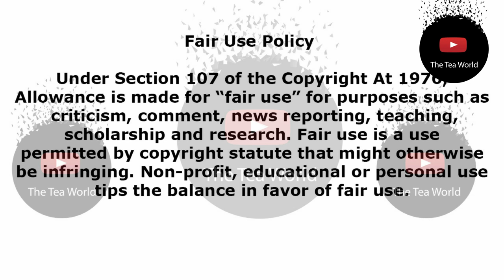Stephanie Shares Her Secret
Miss Sandows reveals her beauty secrets.
Scandal actress Stephanie Sandows revealed to her fans how a good skin care routine is not only about the skin care products but also involves diet and exercise.
She posted a series of photos showing her face breaking out and how with time it got better then in the caption shared how she had done it. “Read before you buy another expensive skincare product. So the first 5 pictures had been my skin for the last 8-10 months and like everyone else